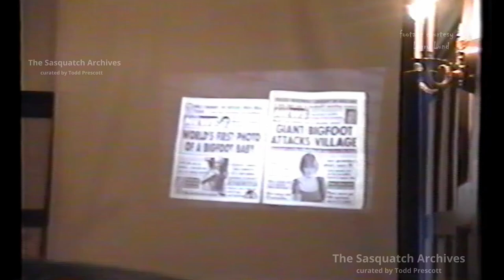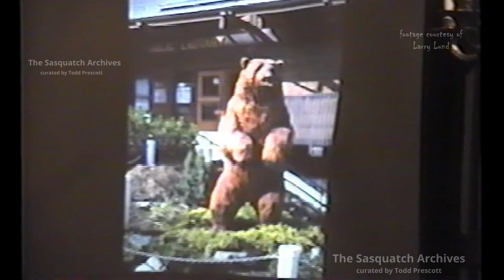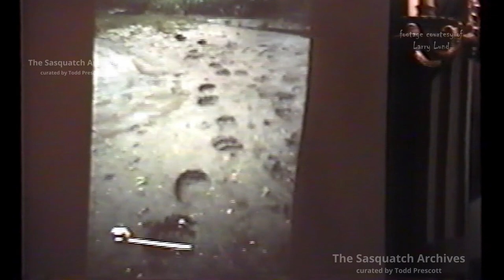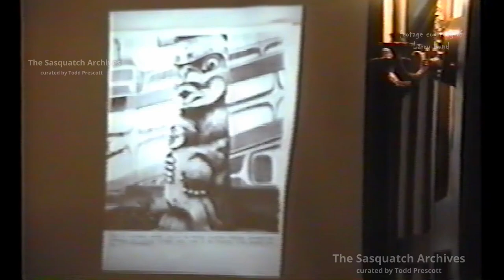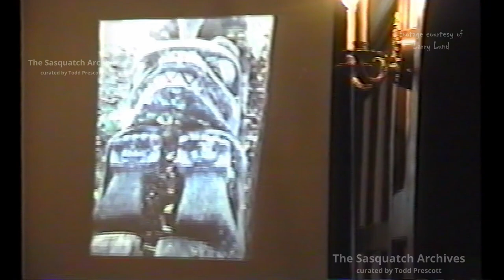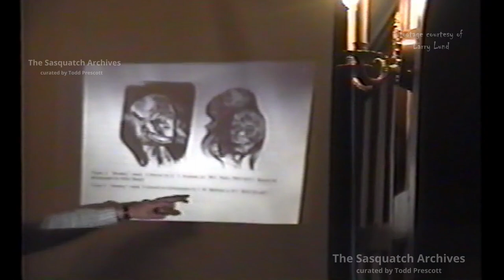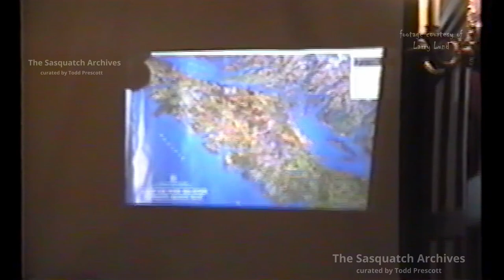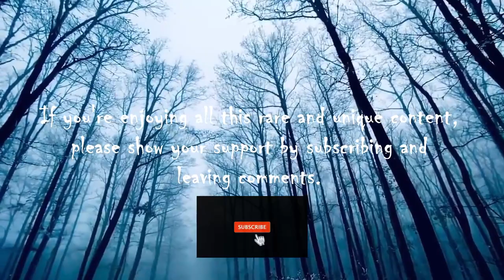1996 Sasquatch Daze with Dr. John Bindernagel (Part 1 of 2)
Many thanks goes out to Larry Lund (for videotaping the event), Gene Robinson (for getting the videos to my house), and Stephen Harvey for organizing the event.

On May 4–5, 1996 Sasquatch Daze took place in Harrison Hot Springs. Organized by Stephen Harvey, the event featured several speakers of high repute involved in Sasquatch research. This video will feature part 1 (of 2) of Dr. John Bindernagel's presentation. Part 2 will come next.

Cheers